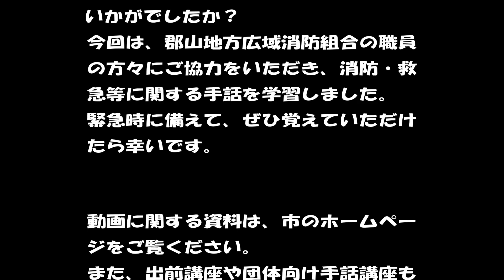第23回郡山市手話動画「消防に関する手話を学ぼう」～郡山消防署～